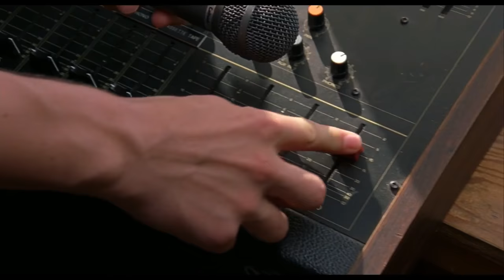Can't Take My Eyes Off You - Heath Ledger (10 things I hate about you)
10 things I hate about you ( 1999)
10 cosas que odio de ti.